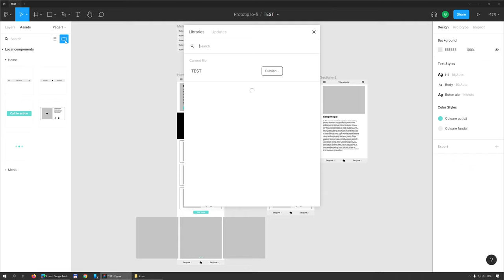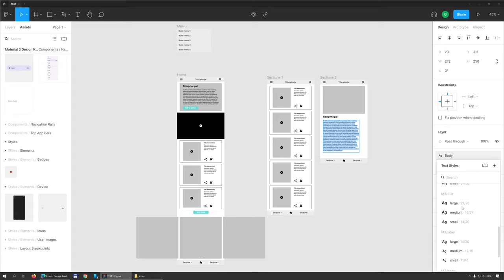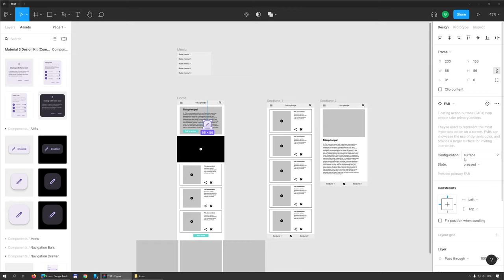11 Librării externe